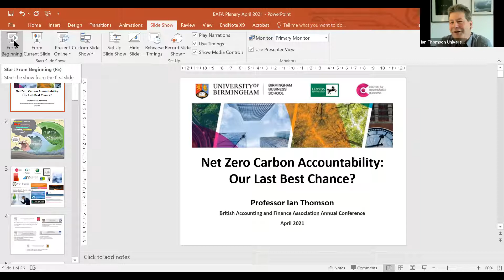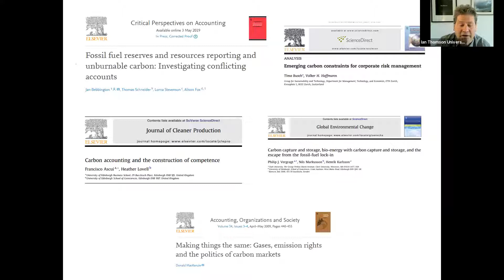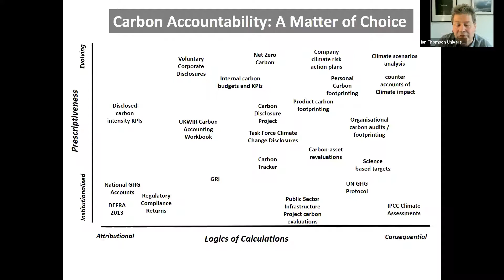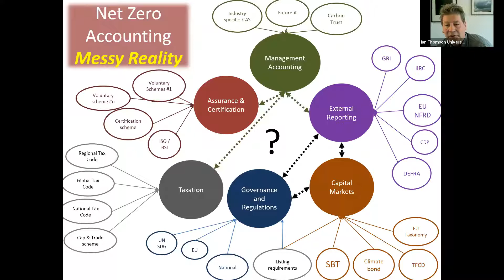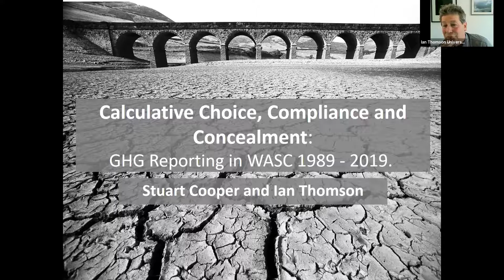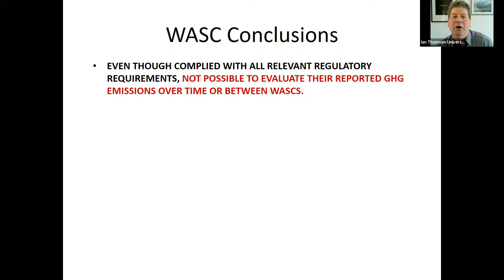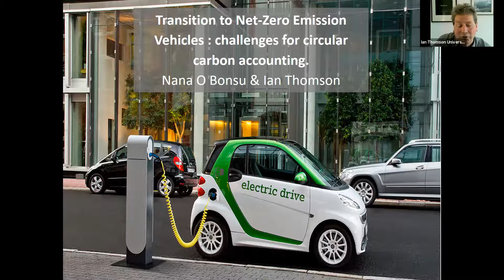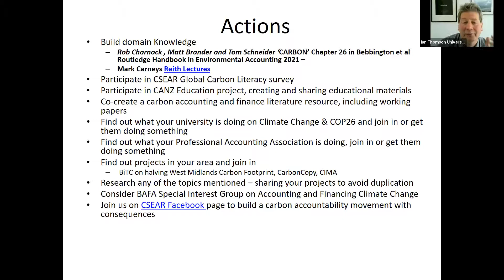Keynote by Professor Ian Thomson (BAFA Annual Conference 2021)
Keynote by Professor Ian Thomson, Director of Lloyds Banking Group Centre for Responsible Business, University of Birmingham on the third day of the BAFA Annual Conference with Doctoral Masterclasses 2021.

‘Net Zero Carbon Accountability: Our Last Best Chance?’